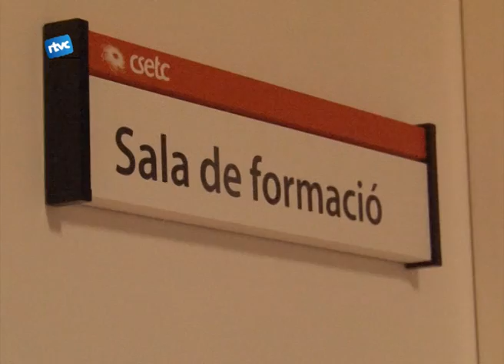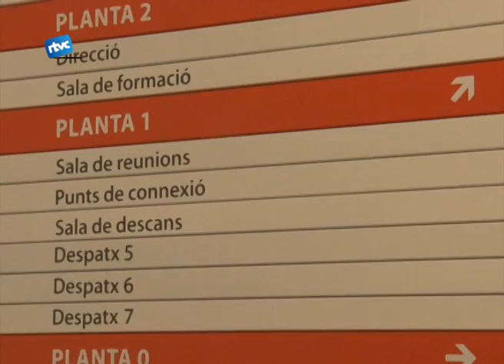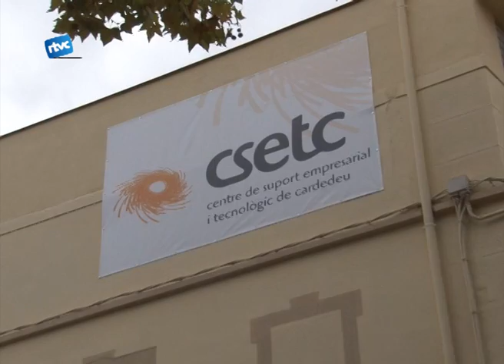El CSETC es posa en marxa en formació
Una primera part teòrica per després realitzar una més pràctica. Així va ser la Presentació del Servei de Creació d'Empreses i l'Itinerari sobre com crear una empresa. Un acte que va tenir lloc el passat dijous al nou viver d'empreses.